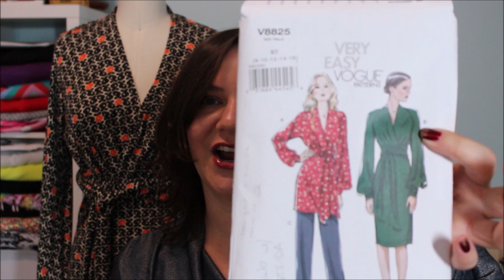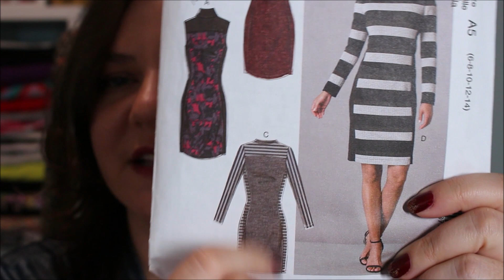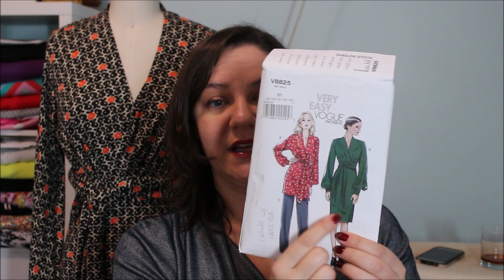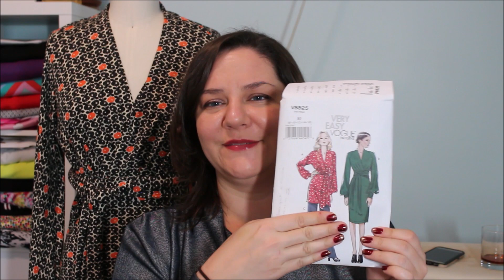2 Patterns 4 Styles-Collab with Natural Dane M7430 and V8825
Here is the link to go see what Nateida at Natural Dane made!